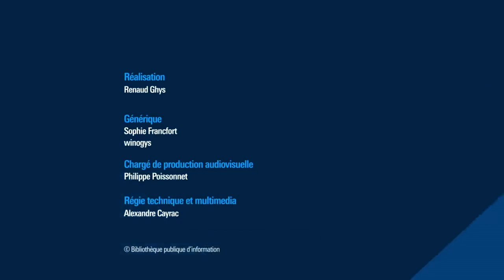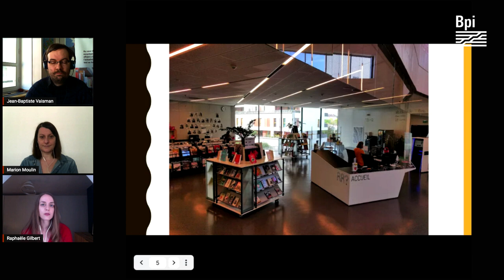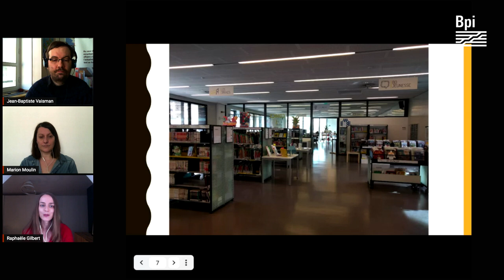Bibliogrill – Jeunes, violence et bibliothèque – 13 avril 2021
Raphaële Gilbert et Marion Moulin présentent les difficultés auxquelles l’équipe a dû faire face une fois installée dans la nouvelle médiathèque à partir de 2013, les causes de la crise qui ont conduit à l’exercice du droit de retrait, les réactions et les solutions mises en place, notamment l’accueil, les partenariats et l’accompagnement de la chercheuse et psychosociologue Joëlle Bordet.